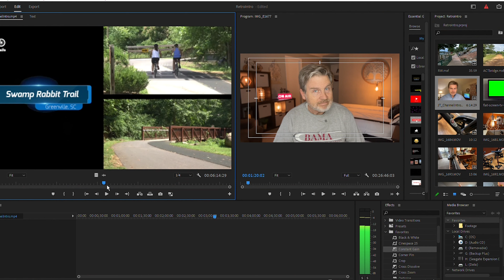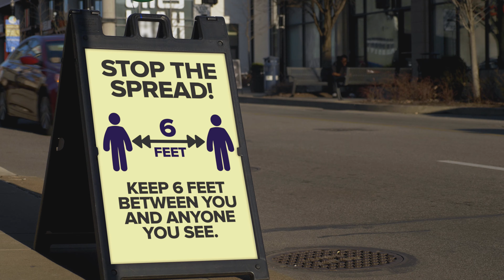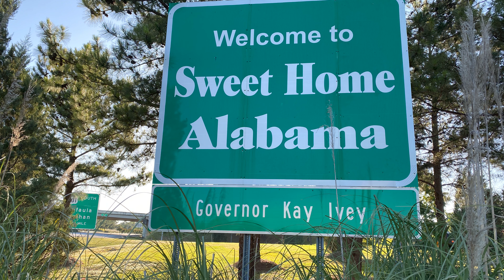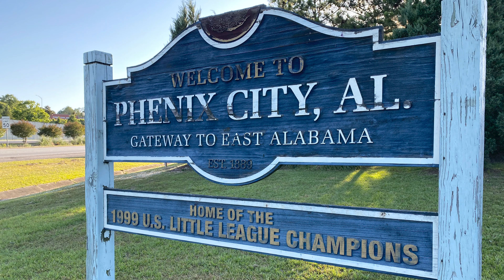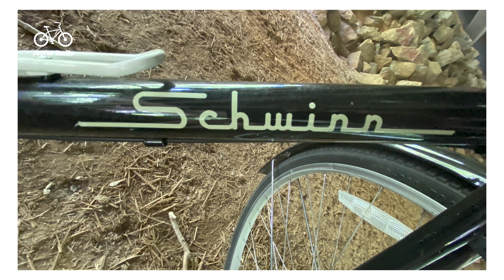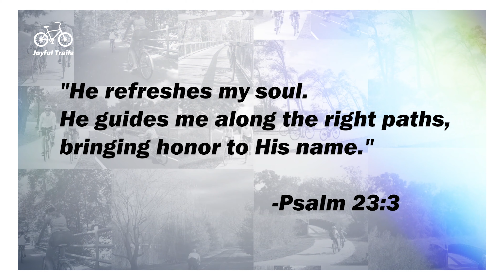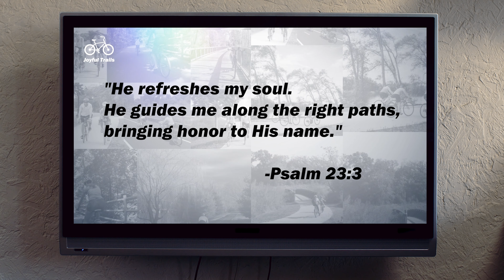A Blast from the Past | "Vintage" 2020 Video Discovered!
In May of 2020 an impromptu, Mother's Day weekend bike trip took me back home. I didn't know it at the time, but it would also inspire a YouTube channel! While digging around in an external hard drive the other day, I put on my armchair digital archaeologist hat and unearthed the original introductory video for the Joyful Trails YouTube channel. This was Video One. Ground floor. But it never made it onto social media...until now. Enjoy this Joyful Trails "bonus video"...and see how much the channel has changed from what was originally intended - if at all.

Hey, I'm Scott. I explore, review and rate bike trails on this channel...and hopefully find a little joy in the journey.